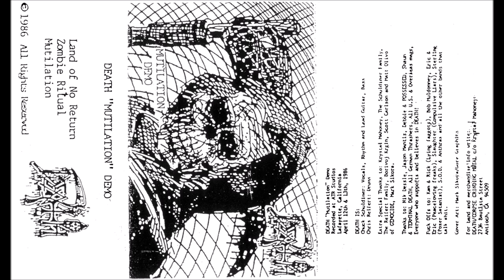Death - Mutilation (FULL Demo 1986 1st Class CASSETTE RIP) [YOU NEVER HEARD IT IN THAT QUALITY]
High Quality Rips from Death Tapes on best recording setup! You will never heard it in better Quality.

 TRACK LISTING:
- Land of No Return
- Zombie Ritual
- Mutilation

All rights held by the respective artists and labels. Support the scene, and buy original material.